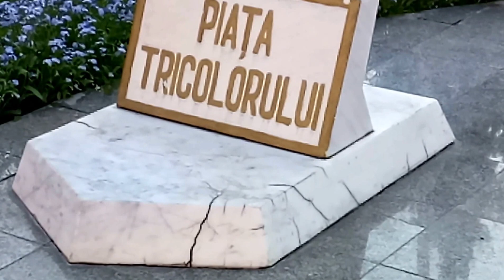Videoclip realizat cu terminalul Lenovo Moto m